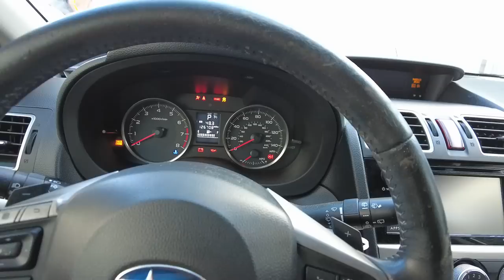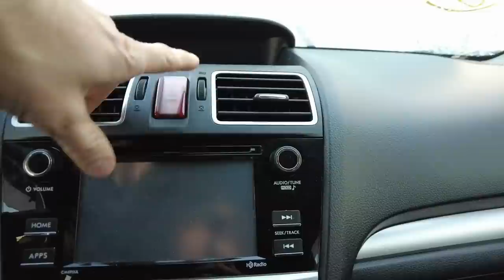I bought a new project car to replace my project car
As if I have room for another car. I bought another new project car! I know I always say this but this one is a keeper!